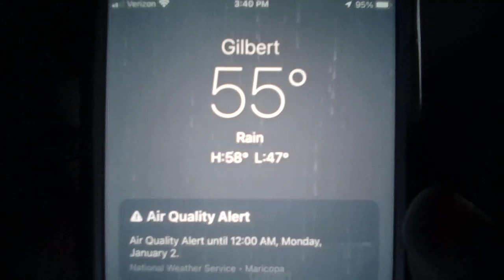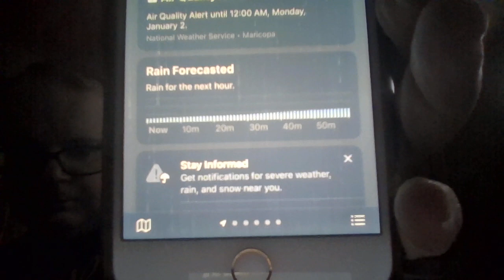Martin Luther King Jr. Day Special Announcement for 2023